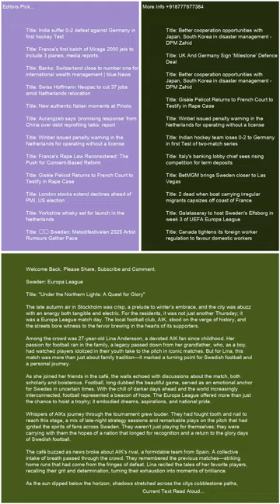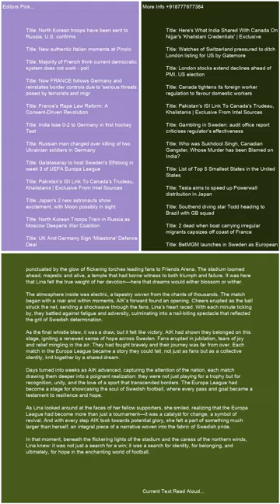Sweden Europa League